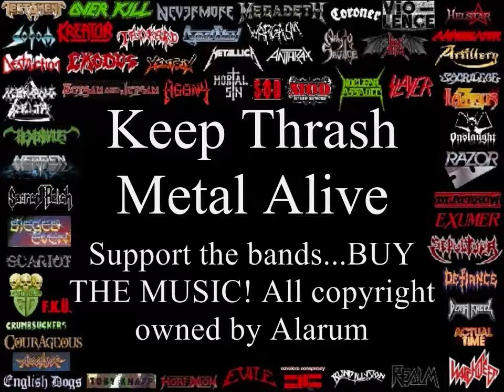Alarum Top 10 Riffs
Alarum Top 10 Riffs. Part of the ultimate compilation of Thrash Metal Riffs that span 25 years of Thrash Metal. The intention is to promote the revival of Thrash Metal. Support the bands. buy the music! I think this is fair use of Copyright as most of the clips are very short.